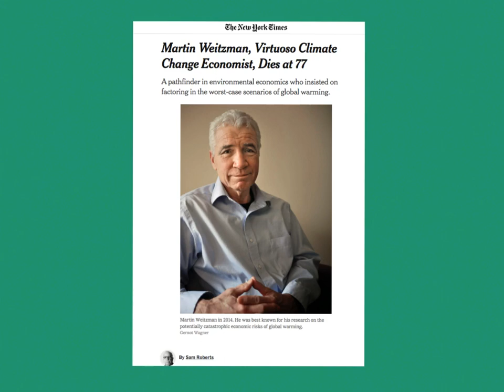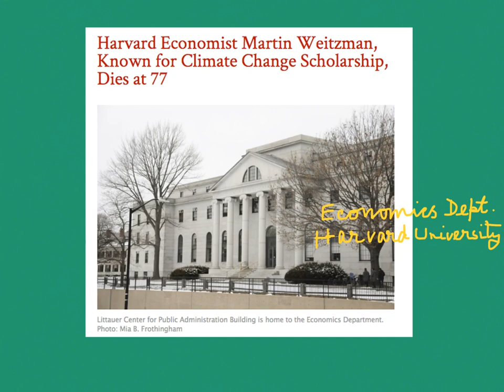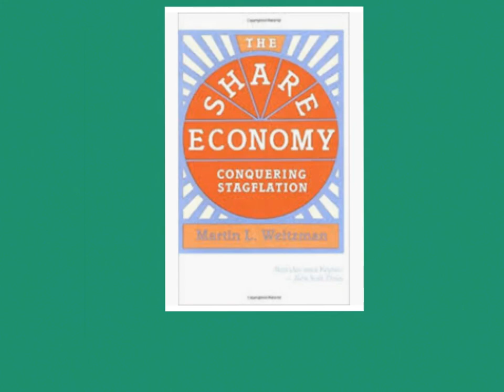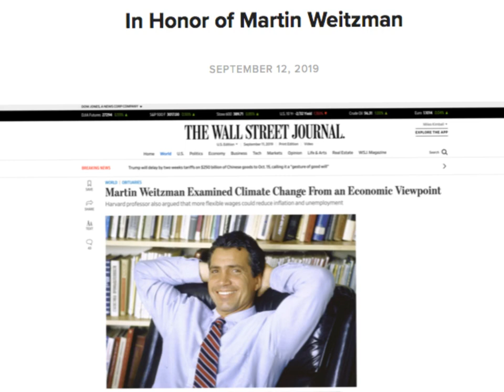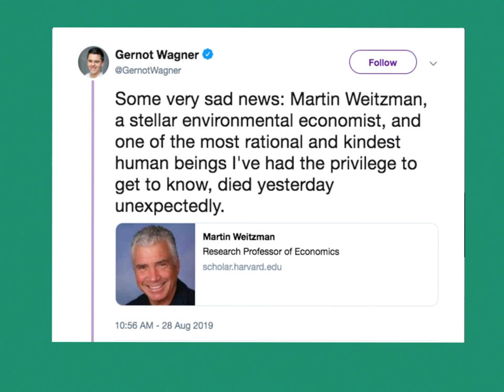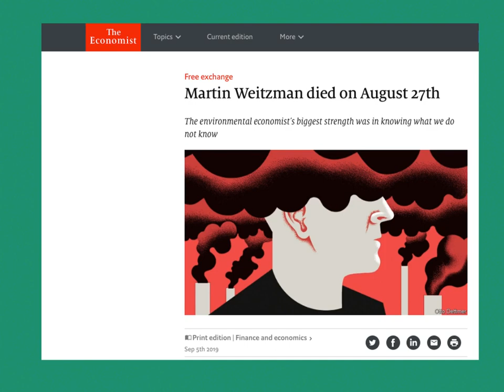Martin Weitzman - Environmental Economist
Lecture by Prof. Manotosh Chakravarty on Martin Weitzman - Environmental Economist. Reverence to Martin Weitzman - greatest environmental economist and Professor of Harvard University.